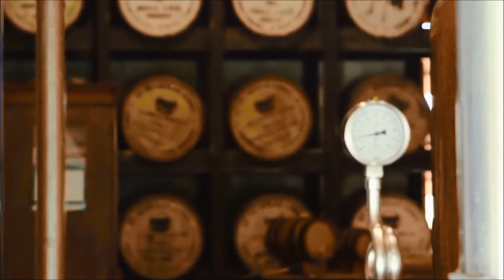West Indies Distillery 16 Jahre, Barbados, The Rum Cask (Rum Diaries #21)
Review 284 of a bottle of The Rum Cask - Barbados 16 yo.
This video represents a personal opinion only. It is an independent review and is not selling or linking to a site that sells the product being reviewed. Do not consume alcohol in Germany if you are under the age of 18. Thank you.